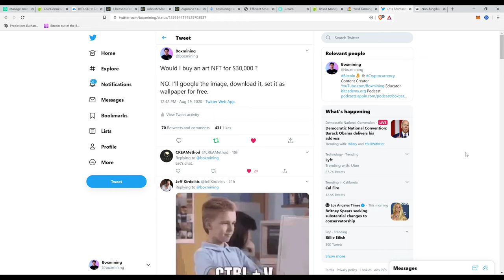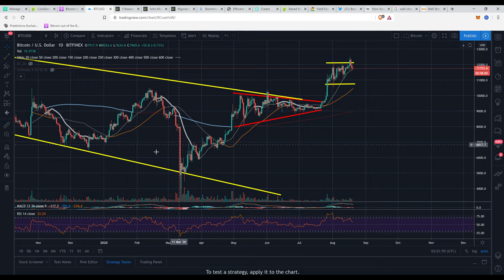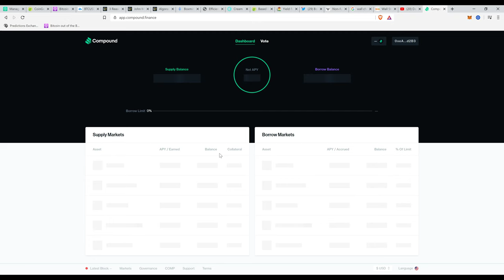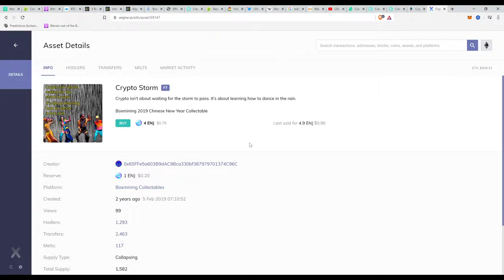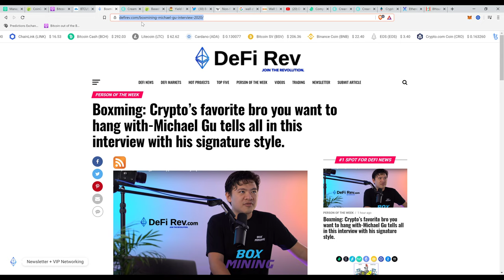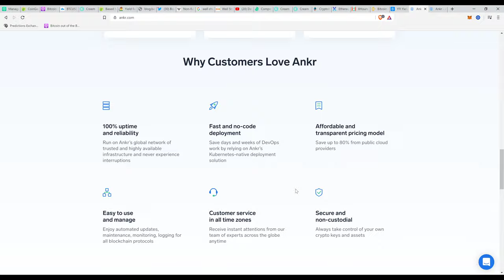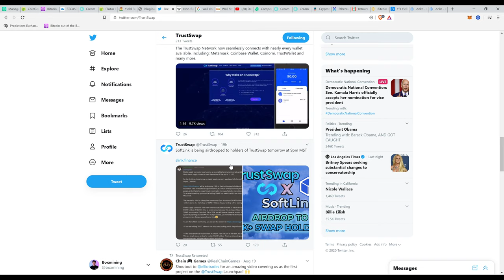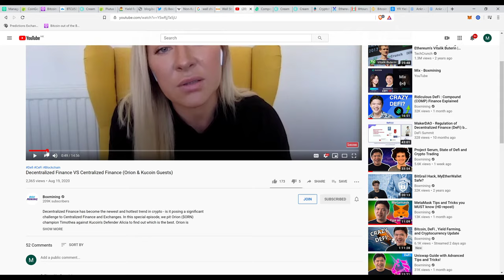Defi VS NFT, Yieldfarming, Bitcoin & Cryptocurrency Update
0:00 introduction
2:25 Market overview and recap- bull market?
13:04 Uniswap and future of Decentralised Finance (DeFi)?
15:54 DeFi vs Centralised Finance (CeFi)
21: 38 Non-fungible tokens (NFTs)
30:34 News- Bitcoin prices, McAfee $Ghost
31:58 Algorand ($ALGO)
35:10 Loopring ($LOOP)
36:33 Yield farming: tools, tips etc.
43:31 Flow Protocol ($FLOW)
44:46 Ankr ($ANKR)
48:41 Plutus DeFi ($PLT)
51:35 Trustswap ($SWAP)
55:31 CREAM ($CREAM)
55:48 New projects RAMP, ETHVerse, etc.

●▬▬▬▬▬▬▬▬▬▬Community▬▬▬▬▬▬▬▬▬●

●▬▬▬▬▬▬▬▬▬▬▬Social▬▬▬▬▬▬▬▬▬▬▬●